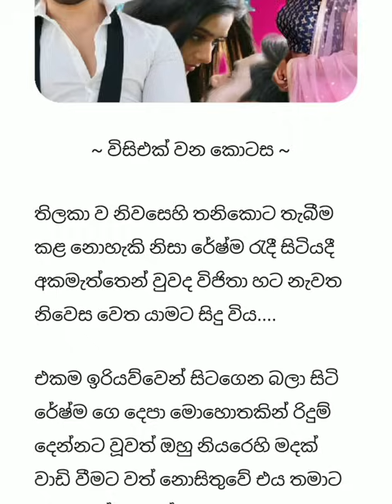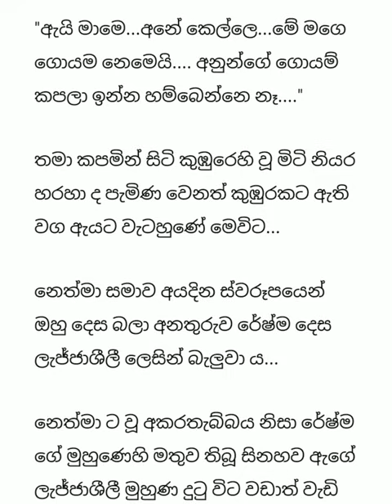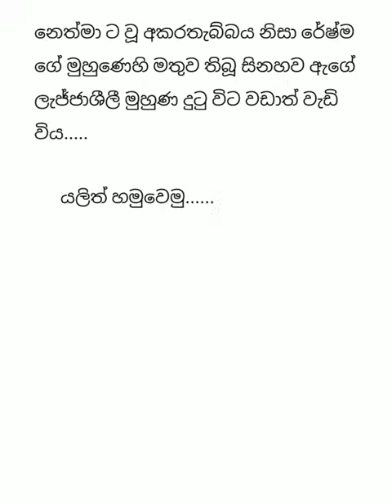21 කොටස | ඔයා නාවොත් මම හෙටත් එනවා.ජීවිත කාලෙම හරි එනවා | Napuru sithaka sadasavi | Sinhala novel